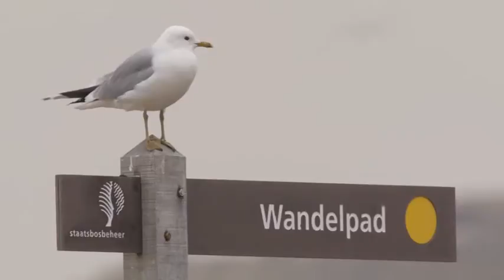Common Gull in summer dress on board 🔴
Content by: Natuur Digitaal (Marc Plomp); Stichting Natuurbeelden

Description: Clip made in the Dutch nature from the collection of the Netherlands society for nature images

Description (more): Common Gull in summer dress on board.

Contributor Information: Floppy, Marc (camera)